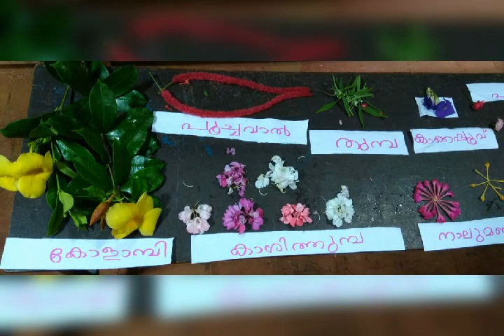flower show at ALPS Vadakkethara